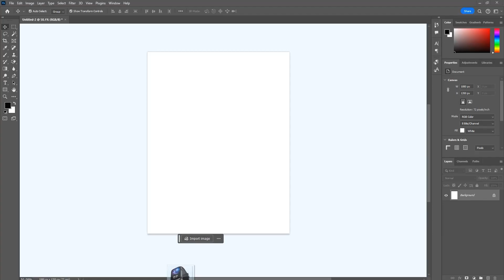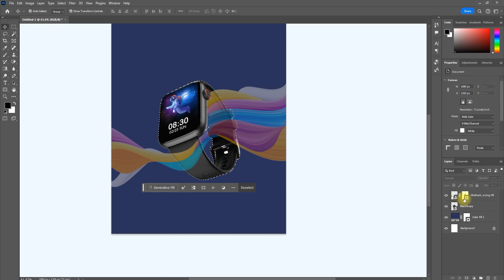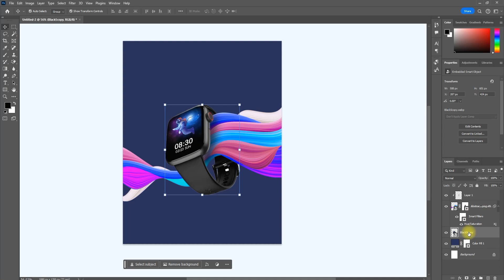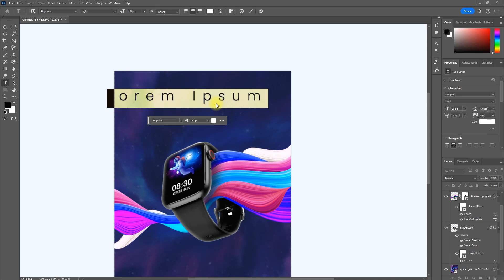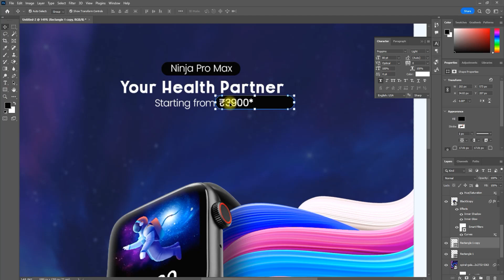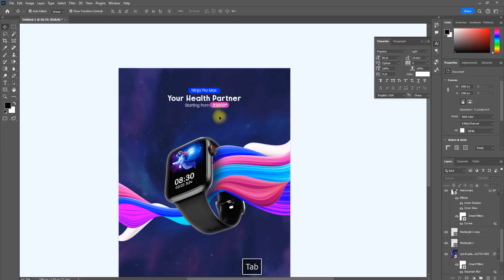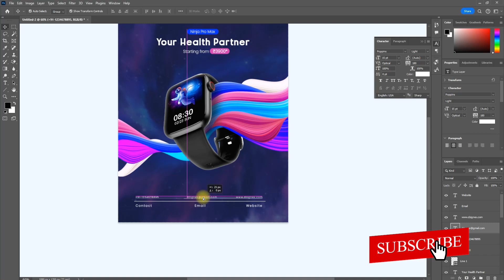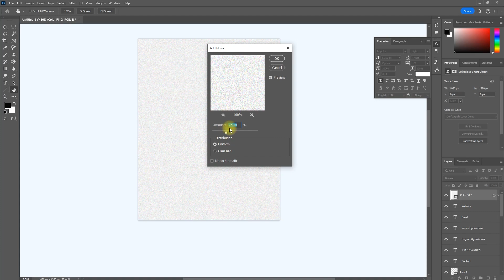Smart Watch Poster Design In Photoshop | Photoshop Tutorial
In this video, we will design a smart watch product poster  in photoshop. this video will also cover topics like poster design photoshop tutorial, product poster design in photoshop and more!